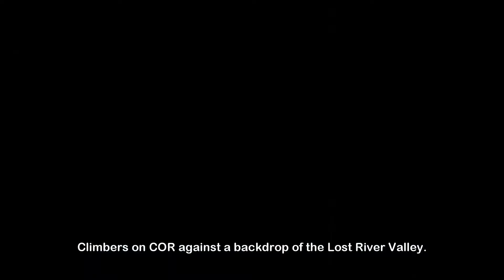Climbing Borah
My first summit of Borah.  Climbed with friends; Brent, Kalen and Sean.  Highlights video by hi-adventure.com